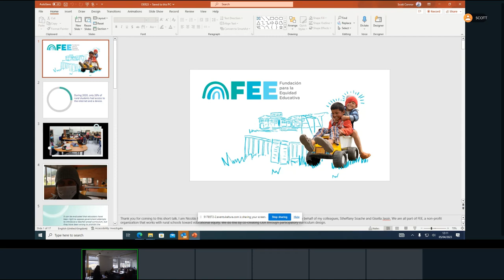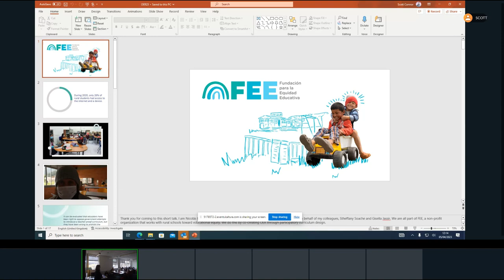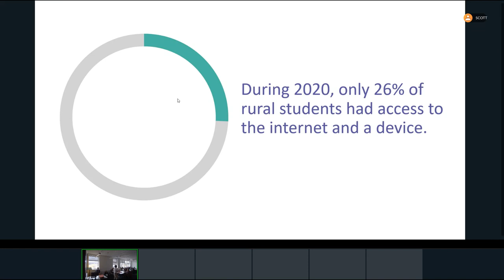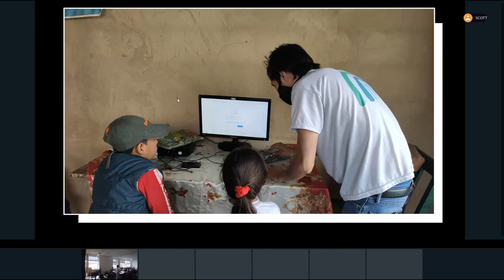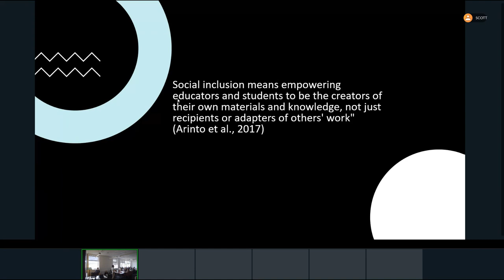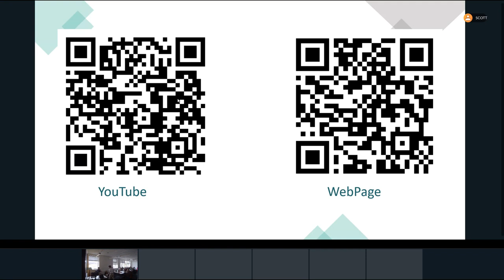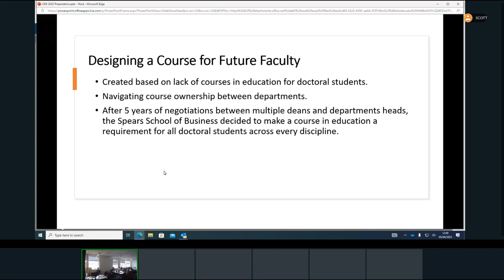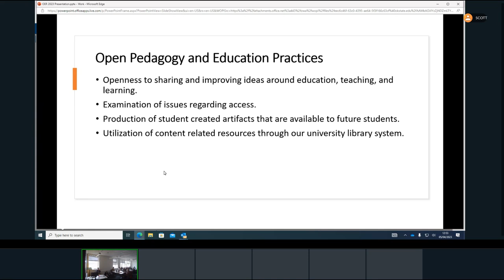OER23 15, 30 and 66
15 Can the metaverse promote active and social learning for online students? by Shelby Hanna

30 Co-Design OER in Rural Colombia through Participatory Curriculum Design by Nicolás Ruiz, Stheffany Soache and Gisella Jassir

66 Positioning Open Education Practices within Instructional Leadership and Academic Curriculum Courses by Adam Stroud